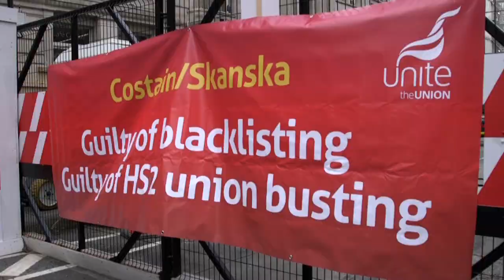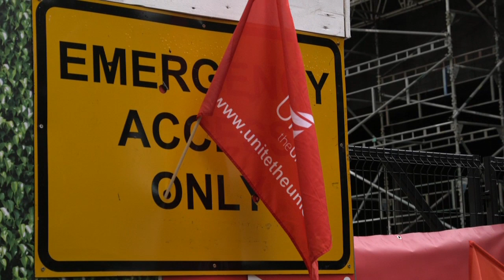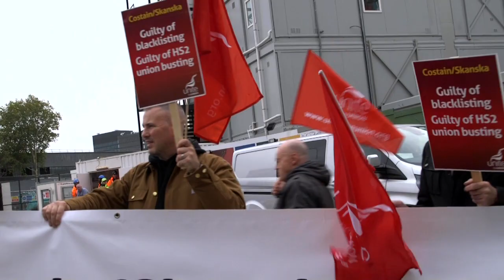Pickets seriously disrupt HS2 over union busting scandal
The biggest publically funded project in Europe, HS2, is being rocked by revelations of union busting. Pickets stopped any vehicles entering or leaving the Euston HS2 site this morning in response to notorious blacklisters Costain and Skanska not letting UNITE union officials on site to talk to workers in their teabreaks - and no wonder they aren't. The companies are completely ignoring the agreement they both signed up to.
UNITE have found out that workers are losing overtime pay (in some cases £100 plus a week); getting 2 days less holiday than they should do; banned umbrella companies are allowed to freely commit tax fraud and con more money out of the workers; and most disgusting of all, there's no death & serious injury cover - in the most dangerous industry in the country.
 The campaign won't stop until Costain and Skanska start treating their workforce properly - and maybe we should also be asking serious questions about how two companies, who have had to pay out millions in compensation for breaking the law over blacklisting, are allowed to even get public  contracts like HS2 in the first place.